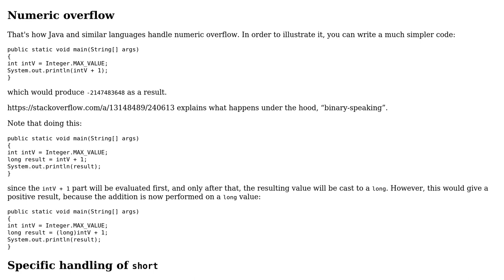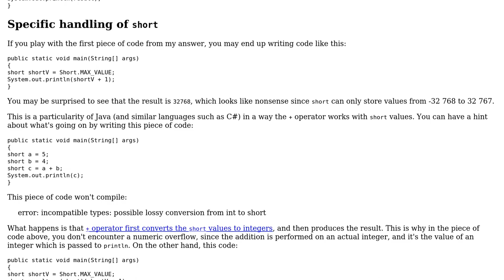Why adding positive values in Java or C# sometimes result in a negative value?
Software Engineering: Why adding positive values in Java or C# sometimes result in a negative value?

With thanks & praise to God, and with thanks to the many people who have made this project possible! | Content (except music & images) licensed under CC BY-SA | Music | Images & others | With thanks to user Infinitibyte user Arseni Mourzenko and the Stack Exchange Network Trademarks are property of their respective owners. You are responsible for your own actions.